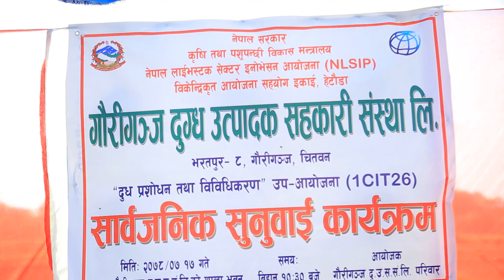Gaurigunj Dugdha Part 2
Compiled by: Komal Chandra Bhagat
Camera: Santosh Pariyar
Equipment: AVASS TV HD TEAM
Editor: Pabitra Dhakal
Post Production: Greenline Media Pvt.Ltd.